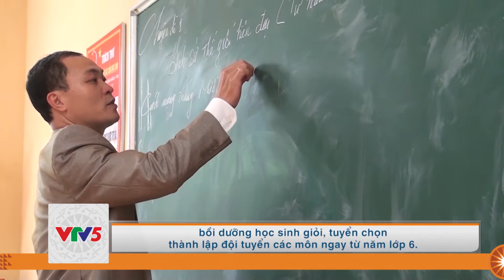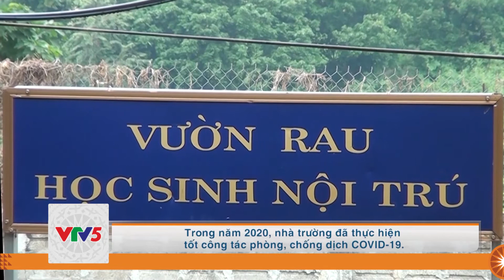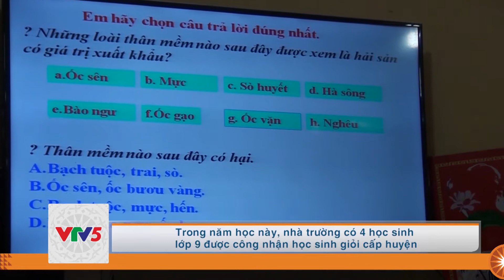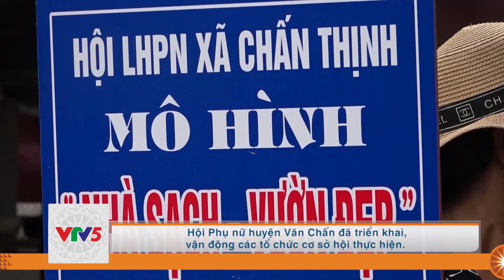[TIẾNG DAO] BẢN TIN TIẾNG DAO YÊN BÁI | VTV5